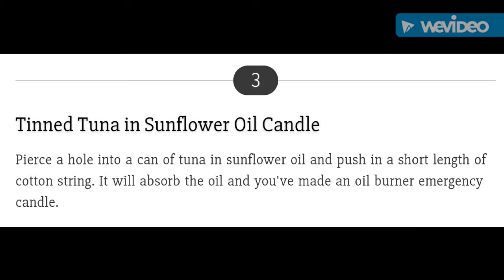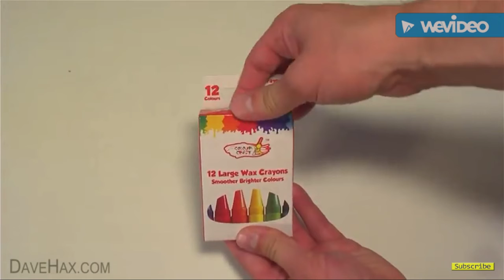5 DIY Emergency Candles Made From Common Household Items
Gerber Order 2016 Edition Plain Edge Made in The USA Pocket Knife

Mora Kansbol